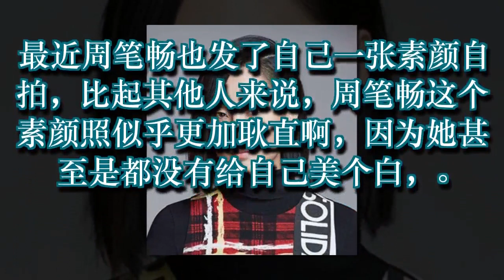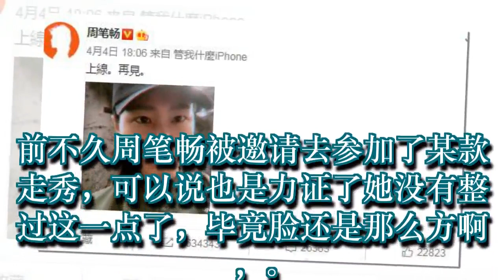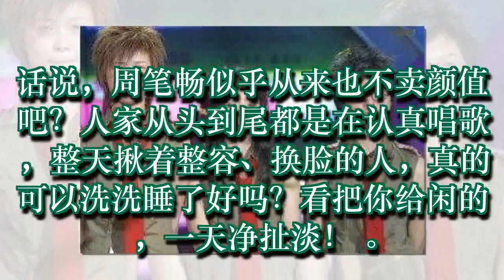周笔畅发了张自己的素颜近照，网友：一看就知道没整容！